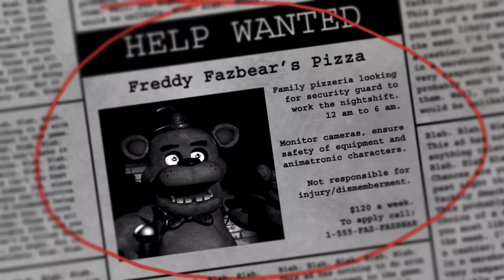Five Nights at Freddy's Test Video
First Five Nights at Freddy's video of August 2023